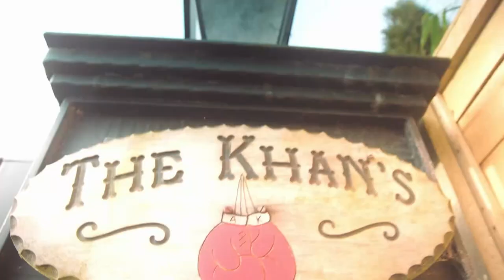Chatterbox Media: Meet The Khans Season 1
Introducing Meet The Khans Season 1, the season that started it all. With Chatterbox Media guiding the narrative, step into the enthralling world of the Khan family, where glamour meets tradition, and public life intertwines with private moments.

This inaugural season offers viewers a rare glimpse into the lives of the Khans, a family both celebrated on the global stage and deeply connected to their roots. Experience their meteoric rise, the challenges of the limelight, and the heartwarming moments that define them.

Helmed by the expert hands of Nav Raman & Ali Quirk, Meet The Khans isn't merely about the glitz and fame—it's an exploration of love, ambition, and the delicate balance of modern life. Embark on this journey from the very beginning and discover the family behind the headlines.